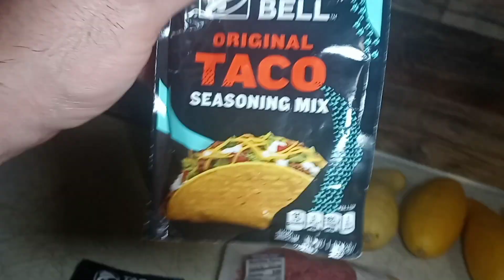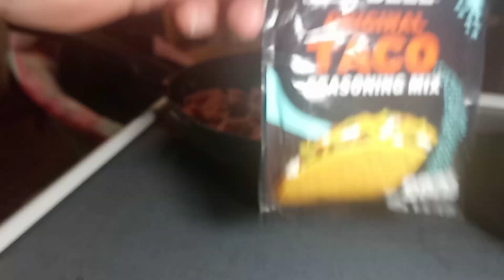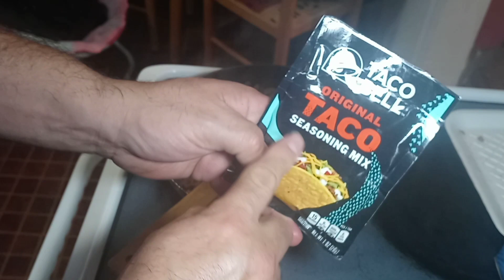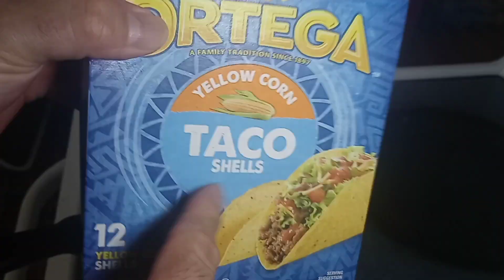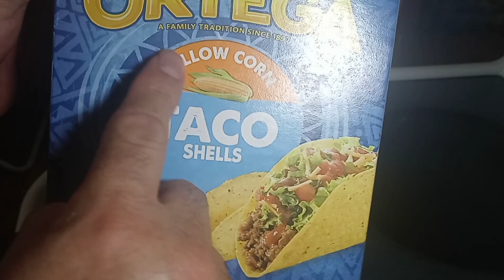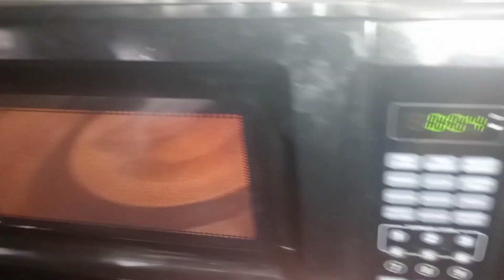haciendo tacos estilo Taco Bell